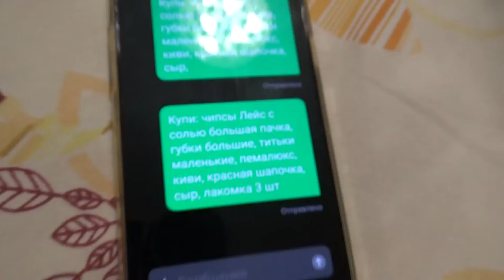Art Manij VLOG Список📜 современного человека + разборки🛒